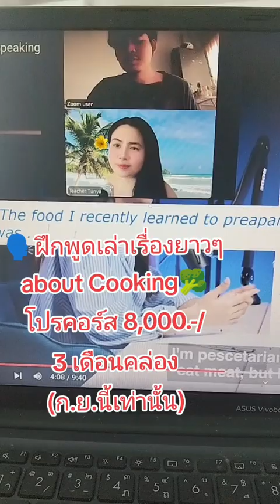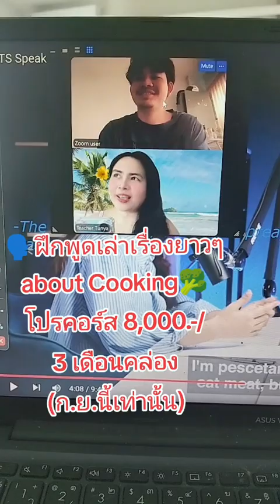🗣️👨🏼‍🍳Proคอร์สฝึกพูดคุยให้ยาวขึ้น+เพิ่มความมั่นใจโปรคอร์ส8,000.-/3เดือนคล่อง(ก.ย.นี้เท่านั้น)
🗣️🇺🇸โปรควันหลง 9.9ราคาพิเศษ(สำหรับนร.ใหม่+เฉพาะในเดือน ก.ย.67 นี้เท่านั้นนะคะ มีให้เลือก (2)โปรค่ะ💐💐

🗣️Pro (1): เรียนสนทนากลุ่ม ((exclamation)ไม่เกิน 6 คน-กลุ่มเล็ก)
💐ระยะเวลา 2 เดือน  💐เรียน 2 ครั้ง/ สัปดาห์
💐 Promotion Price : ราคาตอนนี้อยู่ที่ 5,000.-/ นร.1 ท่านค่ะ

🗣️Pro (2): เรียนสนทนาเดี่ยว+ ตัวต่อตัวออนไลน์+ เรียนสดกับทิชเช่อตัวต่อตัวผ่าน Zoom VIDEO Call

📚ฝึกสนทนาตาม Level ผู้เรียนค่ะ
📚ผู้เรียนสามารถเรียนสลับครูไทย และทิชเช่อต่างชาติเพื่อฝึกการฟังและการตอบโต้แบบ Real-Time ค่ะ

💐 Promotion Price : เรียนได้ 20 ช.ม. -/8,000.- ภายใน 3-4 เดือนค่ะ
💐ไม่มีการตัดช.ม.ลาได้ แต่รบกวนแจ้งล่วงหน้าค่ะ (ถ้าไม่แจ้ง หรือไม่คอนเฟิร์ม ครูมารอถึงขอตัดช.ม.ค่ะ)
💐มีฝึกแชทภาษาอังกฤษพูดคุยตอบโต้ให้ในไลน์แชทด้วยค่ะ เพิ่มความคล่องและคุ้นชินในการใช้ภาษาอังกฤษ+เพิ่มความมั่นใจขึ้นค่ะ
🏆 Guarantee 💯 รับรองผลลัพธ์พัฒนาขึ้นแน่นอนตั้งแต่คอร์สแรกค่ะ🤟🏼

(exclamation)โปรโมชั่นนี้สำหรับนร.ใหม่+ในเดือน ก.ย.67 นี้เท่านั้นนะคะ🌹🏆
🇺🇸🗣️คอร์สฝึกพูดสนทนาชีวิตประจำวัน+ฝึกพูดให้ยาวขึ้นสนใจเรียนฝึกพูดสนทนาภาษาอังกฤษให้มั่นใจขึ้นนำไปช้ได้จริงในชีวิตประจำวันเทียบเคียงเจ้าของภาษา-Beginners-Advancedสนใจฝึกพูด-สนทนาภาษาอังกฤษคอร์สตัวต่อตัวที่ได้ผลอย่างเเน่นอนติดต่อ Teacher TunyaLine ID : tt_d1226    FB Page : Englishbyt.tunya     FB : Tassie May